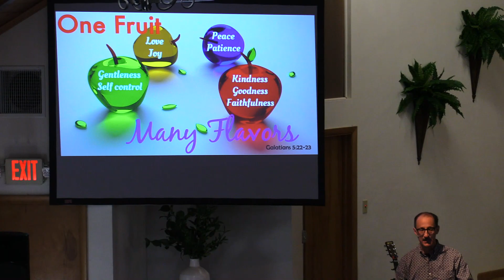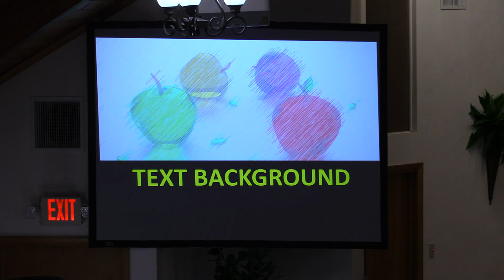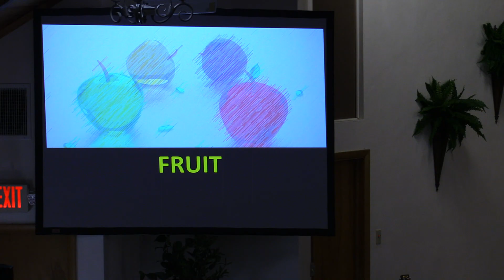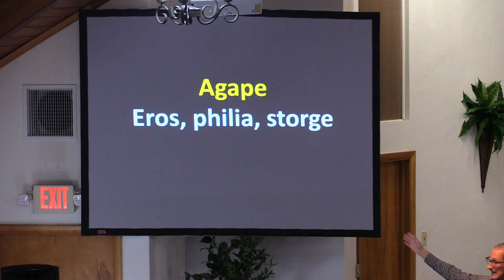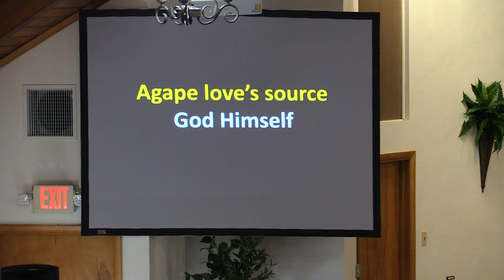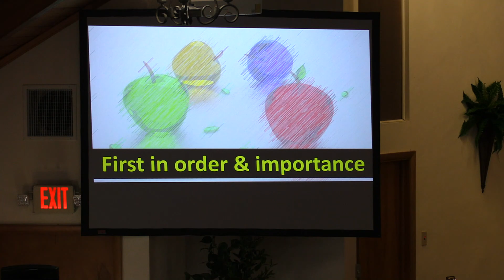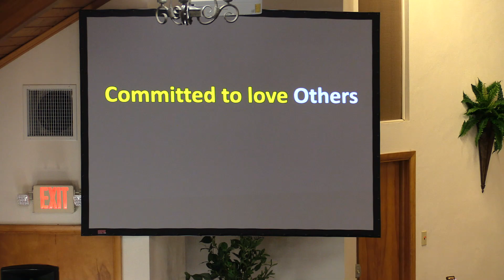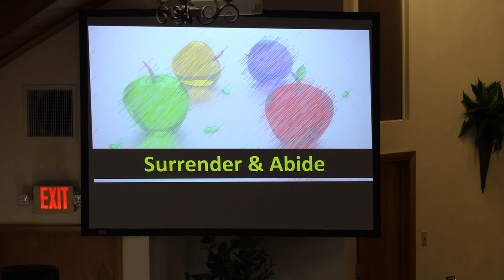One Fruit: many flavors- 2/12/23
The first message in the series on the fruit of the Spirit.  God not only wants to bring us to salvation but to transformation.  Part of His transforming work is the developing of Christlike love in our hearts.